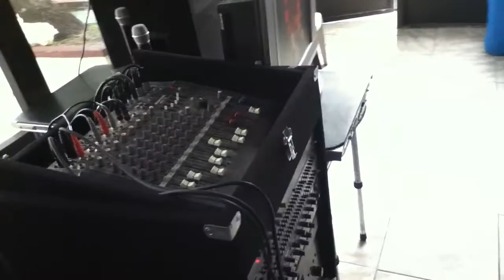Day thang tuong lam 2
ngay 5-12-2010